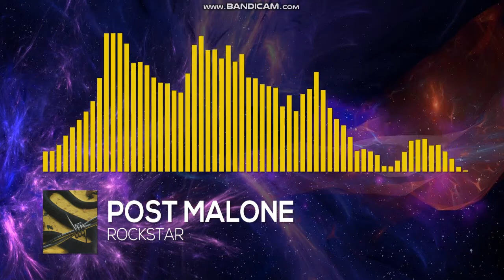Post Malone - rockstar (ft.21 Savage)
Enjoy got another from Kodak coming soon.